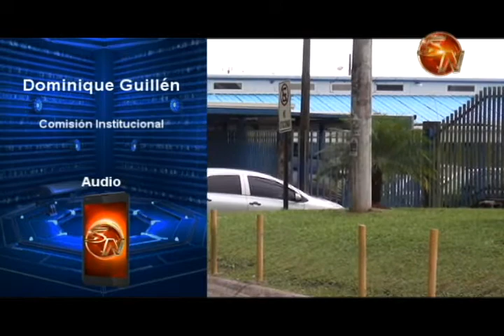Equipos móviles serán trasladados al hospital de Ciudad Neily para atender padecimientos cardíacos